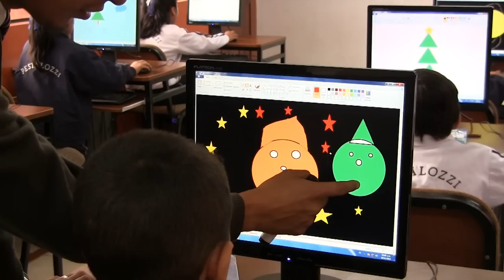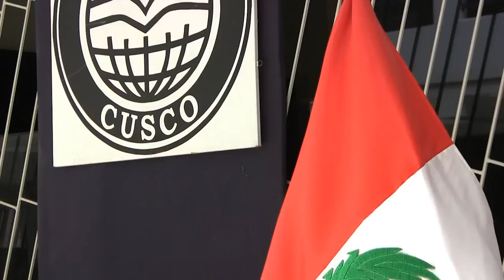Colegio Pestalozzi, Cusco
Un vídeo introductorio para conocer un poco de nuestra filosofía. Aquí en el Colegio Pestalozzi Cusco, nos debemos a nuestros estudiantes, creando una familia unida bajo principios y valores humanísticos, para luego trasmitir los conocimiento basados en las tendencias de la educación moderna.